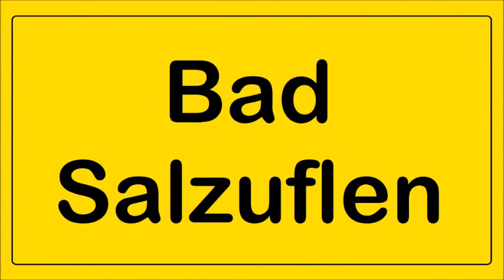Bad Salzuflen: "Schlager-Mix-Party 2014" - Stargast: Dirk Maron - Fotos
15. November - Lockhausen - Wolfgang-Petry-Double